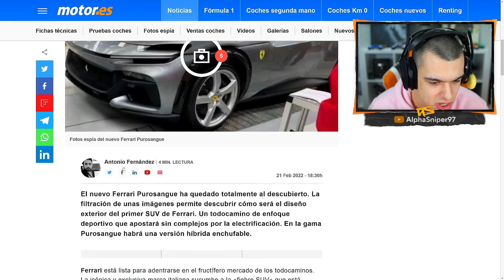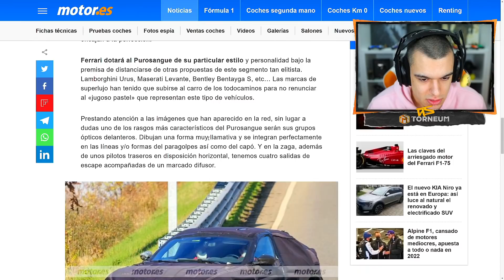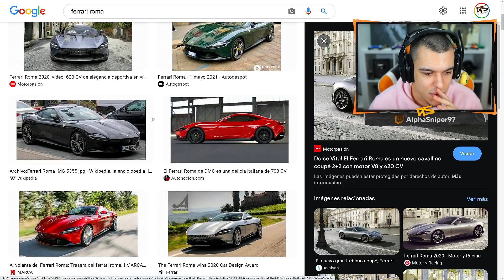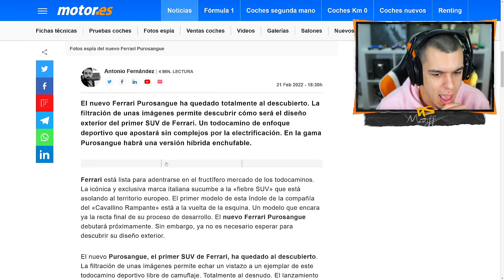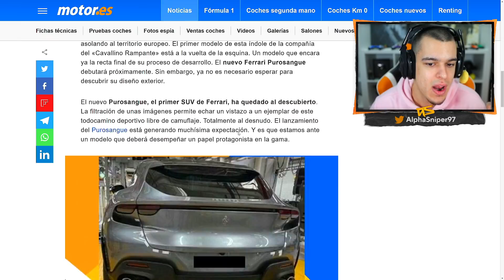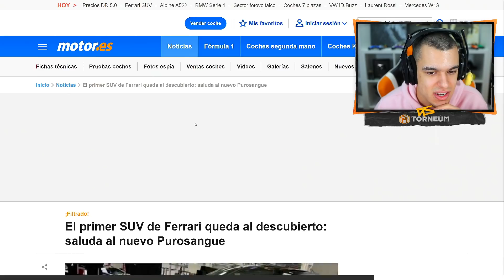REACCIONANDO AL NUEVO SUV DE FERRARI PUROSANGUE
AlphaSniper97 reacciona al nuevo SUV de FERRARI, el FERRARI PUROSANGUE